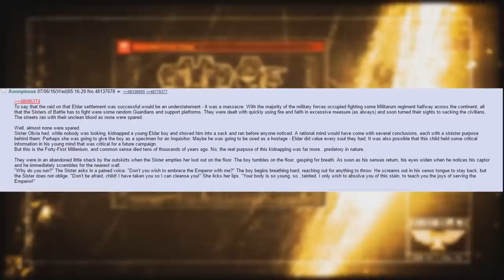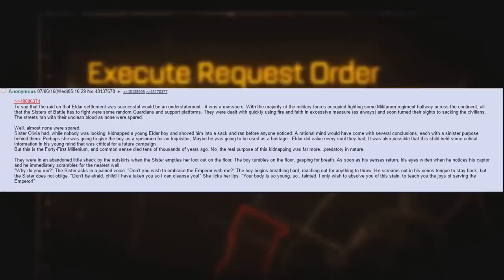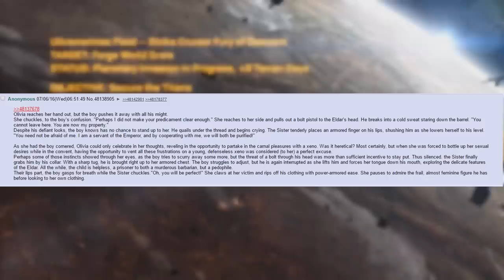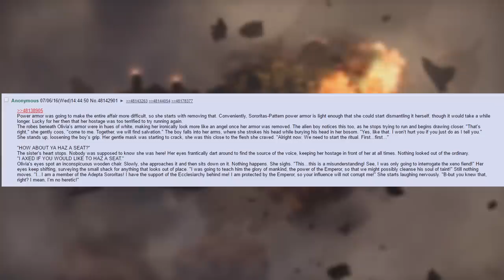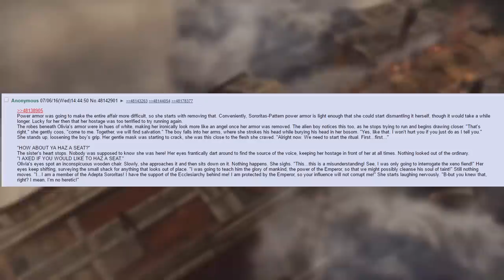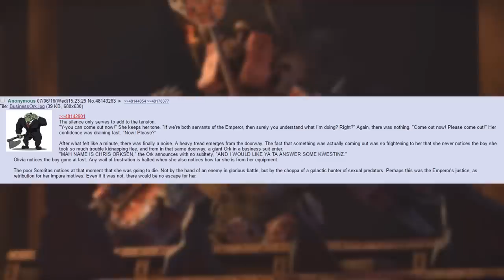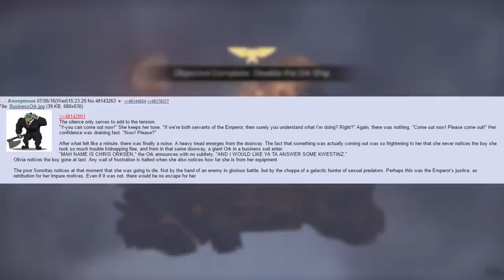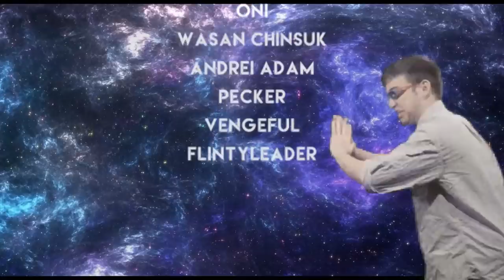MAH NAME IS CHRIS ORKSEN